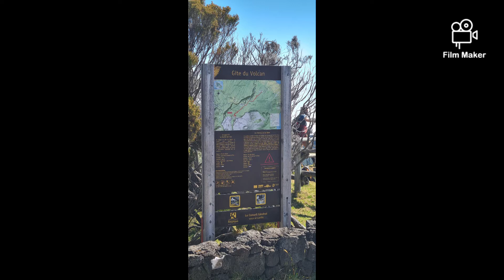nous monte la ho.